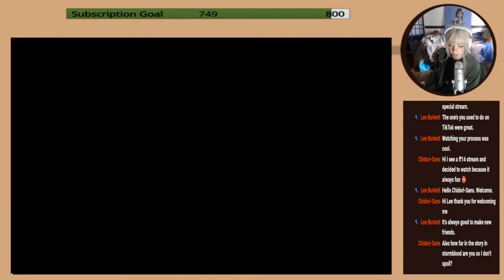Formulating Battle Plans | Final Fantasy XIV - Stormblood MSQ -